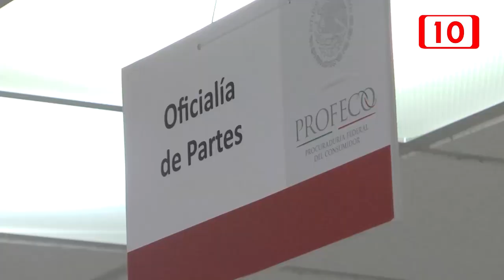Quejas contra particulares